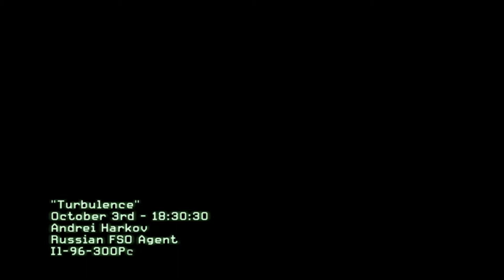CALL OF DUTY|MODERN WARFARE 3|TURBULENCE|GAMEPLAY VIDEO|@CASPIAN-Gaming